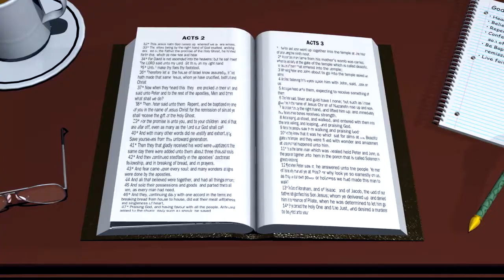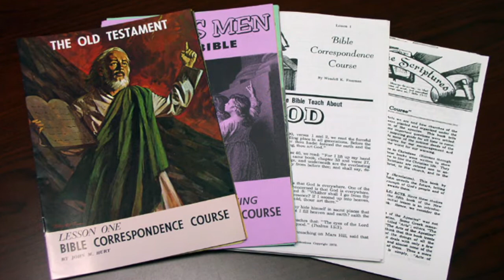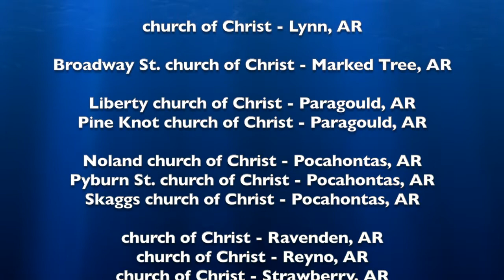Can Someone Fall From The Grace Of God?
Brock Kendall, April 2020. Bible videos from the Nettleton church of Christ.